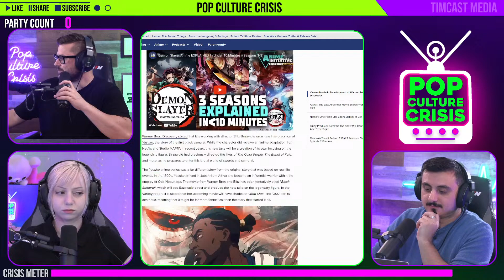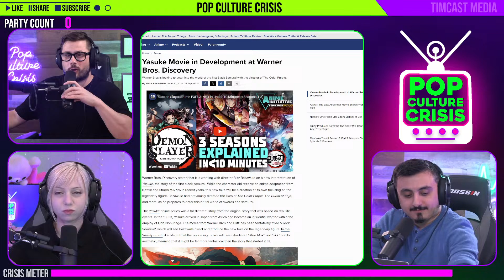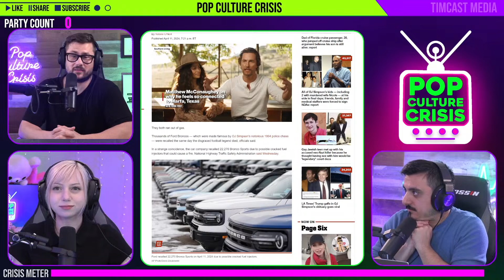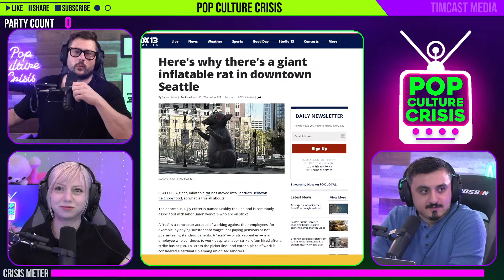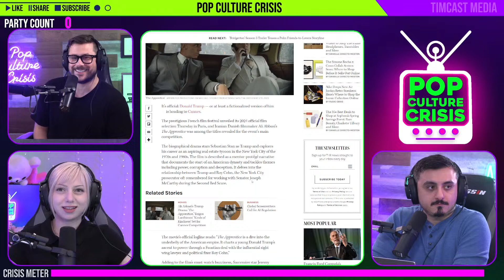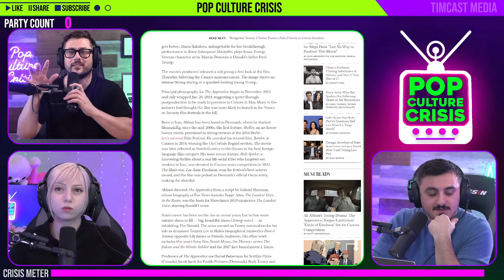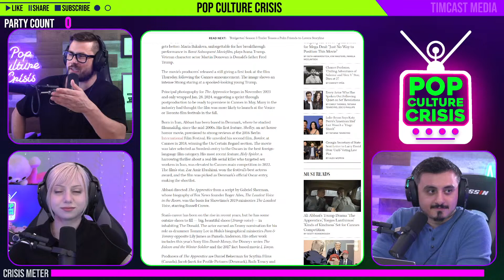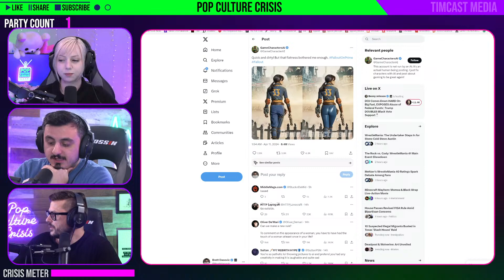Disney SCARED of Gina Carano, JK Rowling SLAMS Harry Potter Stars (W/ George Alexopoulos) | Ep. 589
Special Guest: George Alexopoulos

0:00 Intro
10:52 Rihanna Plays Smurfette
17:30 R-Rated TMNT Movie
22:10 OJ Simpson's Getaway Car
29:53 Giant Inflatable Rat
31:30 Trump 'Apprentice' Movie
40:13 AI Star Wars
52:50 Fallout Character AI Booty
1:05:15 Cute & Cringe Of The Day
1:13:54 Disney Disses Gina Carano AGAIN
1:34:23 Superchats
1:37:40 JK Rowling Slams Harry Potter Stars
1:50:10 Superchats
1:52:22 Ghost Of The Badlands
1:56:35 Matt Walsh Calls Anime "Satanic"
2:12:17 Superchats
2:42:00 Outro